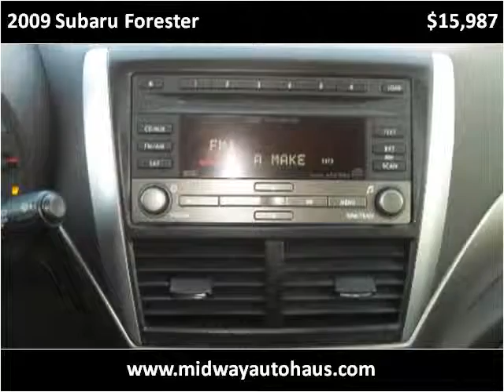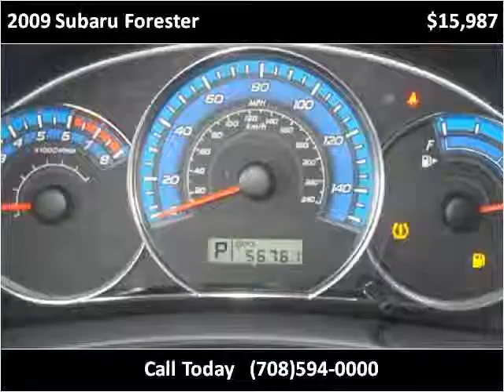2009 Subaru Forester Used Cars Bridgeview IL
This 2009 Subaru Forester is available from Midway Autohaus.